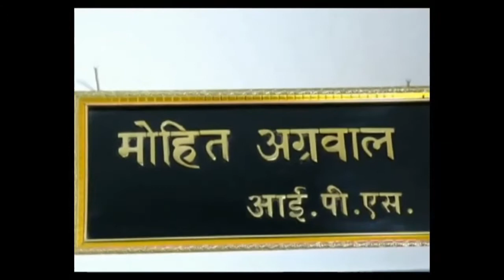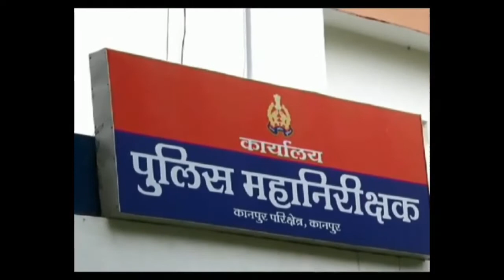Kanpur: हिंसा करने वालों के ख़िलाफ़ कार्रवाई के लिए SIT का हुआ गठन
कानपुर में हुई सीएए के विरोध में हिंसा पर कानपुर का पुलिस-प्रशासन पूरी तरह से मुस्तैद दिखाई दे रहा है । शासन के आदेश के बाद जहां अधिकारी सख्त रवैया अख्तियार किए हुए हैं, वहीं उपद्रवियों पर कड़ी कार्रवाई की रूपरेखा तैयार की जा चुकी है । कानपुर रेंज के आईजी मोहित अग्रवाल ने बताया कि उपद्रवियों के पोस्टर जारी कर दिए गए हैं, लेकिन स्थानीय लोगों ने ज्यादातर लोगों को बाहरी बताया है |